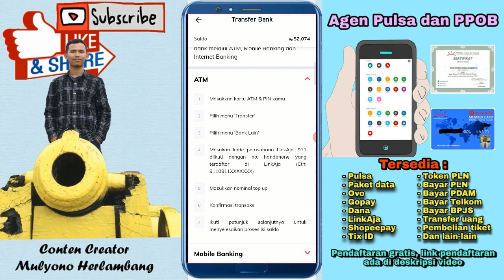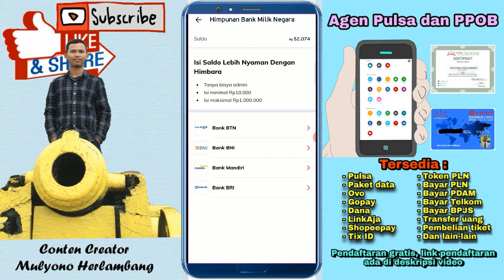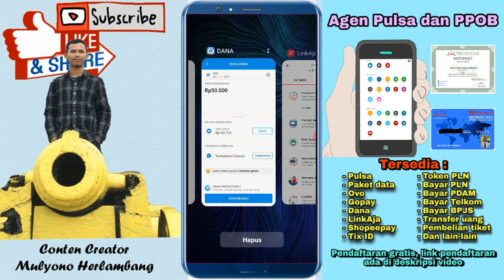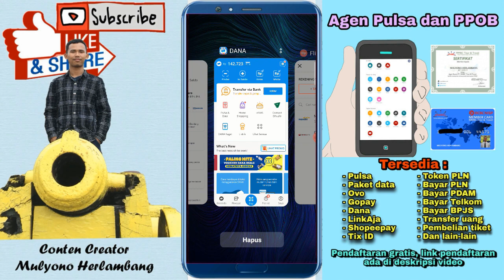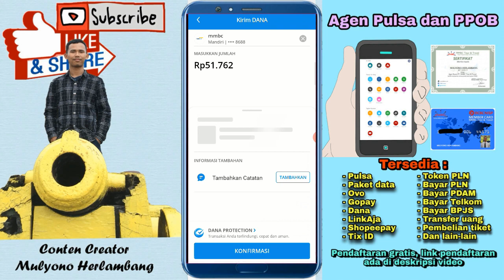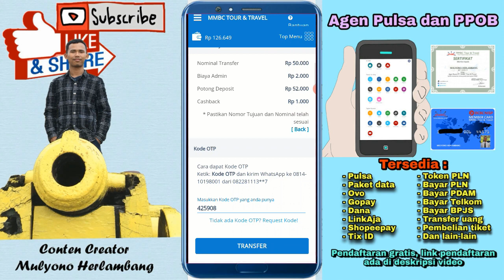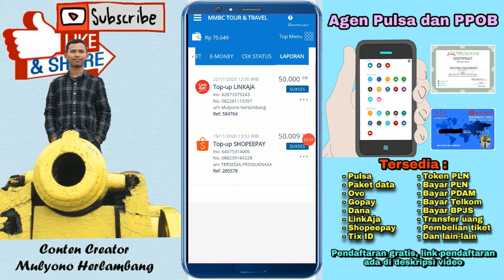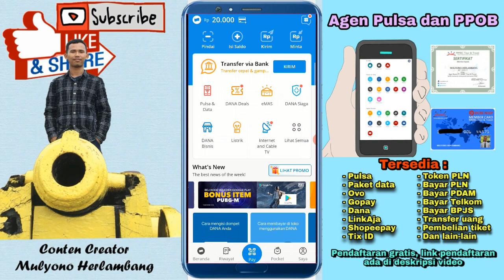CARA TRANSFER SALDO DANA MENJADI LINKAJA DENGAN MUDAH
Tonton juga Cara upgrade dana ke premium

Tonton juga kumpulan video tutorial dana

Tonton juga kumpulan video tutorial linkaja

Buat kalian yang mau jadi agen pulsa, token listrik, dan pembayaran yg lain, silahkan daftar dengan link berikut ini.. GRATIS loh guys..!!

dan Sukai Halaman facebook saya